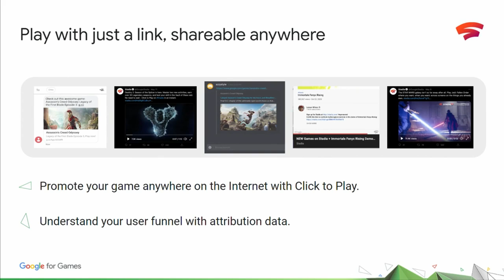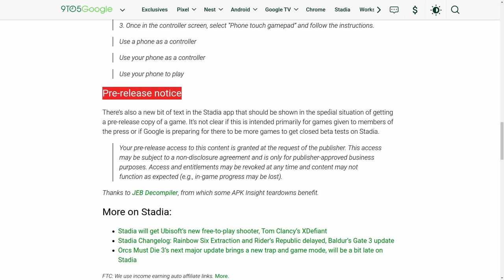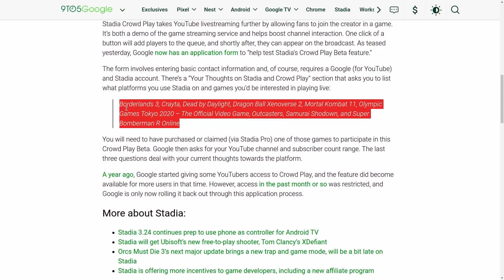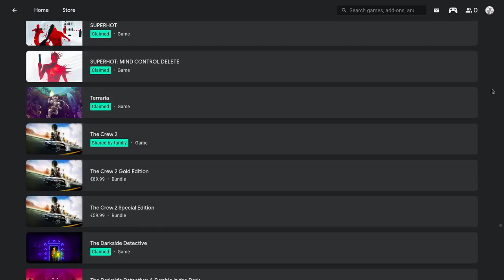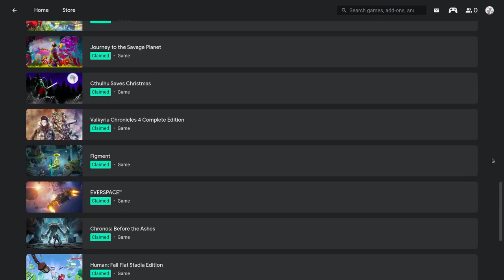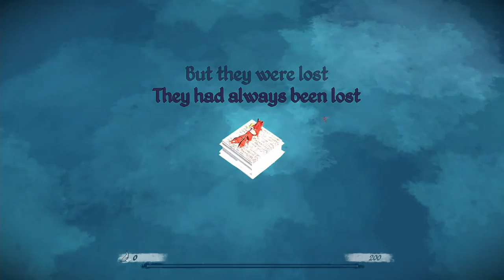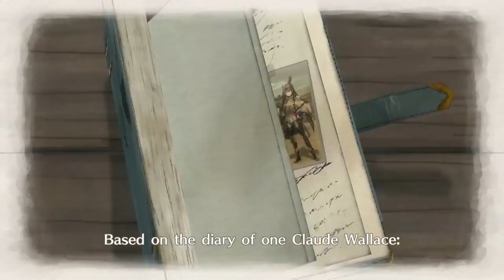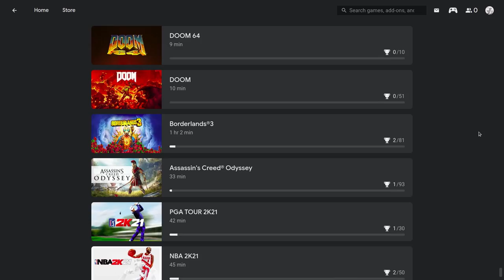Stadia Pro ⋆ Agosto 2021!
Gli utenti abbonati a Stadia Pro ricevono ogni mese alcuni giochi gratuiti. Per il mese di agosto 2021, Google ha mantenuto attive le promozioni precedenti ad eccezione di Hotline Miami 2 e PLAYERUNKNOWN'S BATTLEGROUNDS. Sono stati invece aggiunti: Epistory, GRIME, It Came From Space And Ate Our Brains, Killer Queen Black, e Valkyria Chronicles 4 Complete Edition. Nel video trovate le mie considerazioni su tutti i nuovi titoli resi gratuiti per i Pro, le novità dal Google for Games Developer Summit, il nuovo bundle Stadia Controller e Chromecast con Google TV, i nuovi annunci, le ultime news e le features rilasciate e in arrivo. Tra luglio ed agosto non sono mancati nuovi eventi Free Play Days e gli abbonati a Stadia Pro hanno potuto provare senza costi aggiuntivi: Dead by Daylight, The Crew 2, Marvel’s Avengers ed Olympic Games Tokyo 2020!

Sommario:
» (00:00) Intro
» (00:19) Google for Games Developer Summit 2021
» (01:41) Stadia: features "sotto al cofano" e in arrivo
» (03:16) Bundle: Controller + Chromecast con GoogleTV
» (03:43) Crowd Play (beta)
» (04:43) Novità sullo Store: uscite e in arrivo, sconti
» (06:13) Free Play Days: Olympic Games Tokyo 2020
» (08:18) I giochi in Stadia Pro di Agosto
» (09:03) Epistory: Typing Chronicles
» (11:30) GRIME
» (13:45) It Came From Space And Ate Our Brains
» (15:06) Killer Queen Black
» (17:48) Valkyria Chronicles 4: Complete Edition
» (20:57) Conclusioni
» (21:34) Gameplay

[Outro by Various Artists released under Creative Commons]